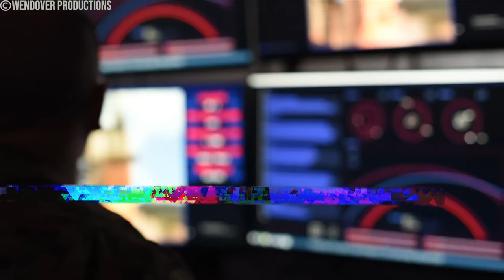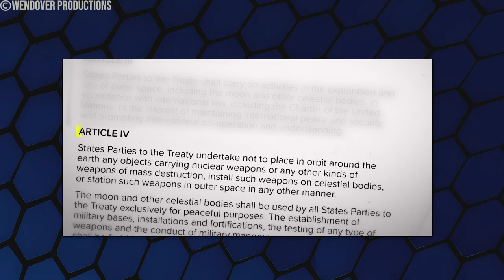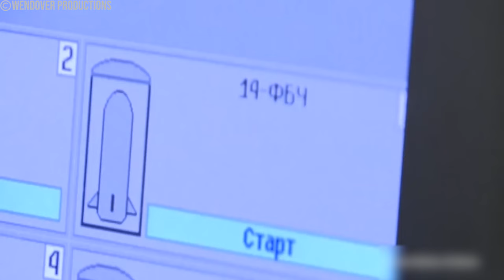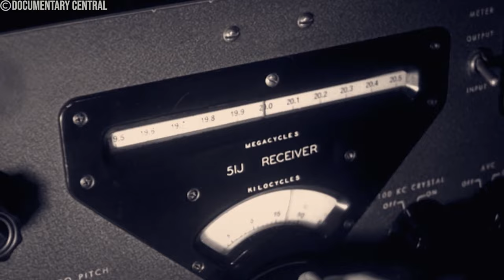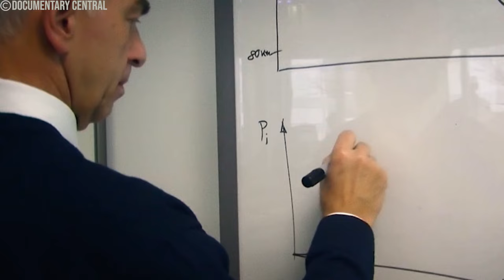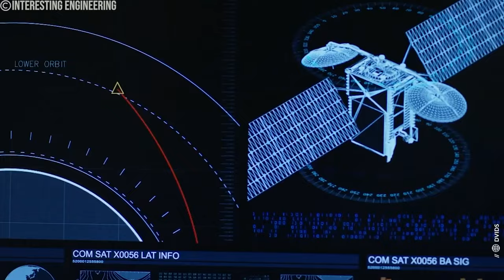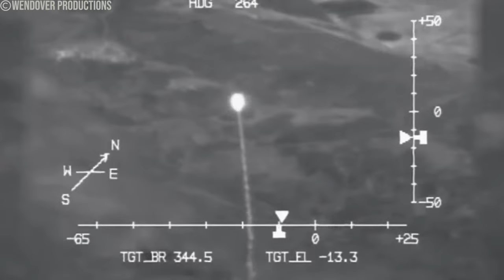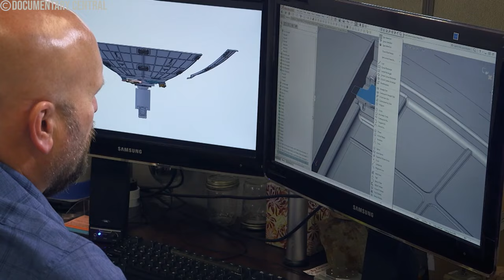This SECRET Russian SPACE Weapon Will Destroy US and NATO!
Uncover the mysterious world of secret Russian space weaponry in our latest video, "This SECRET Russian SPACE Weapon Will Destroy US and NATO!" Explore the rumors and speculation surrounding a weapon that purportedly has the capability to devastate US and NATO targets from space. Join us as we delve into the intriguing world of military technology and geopolitics.